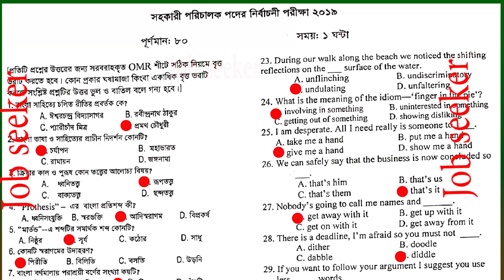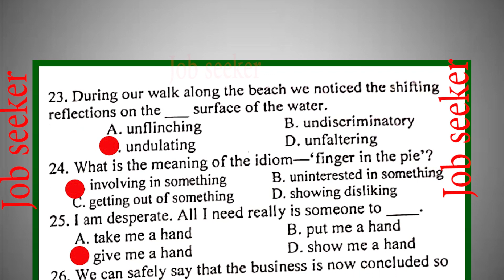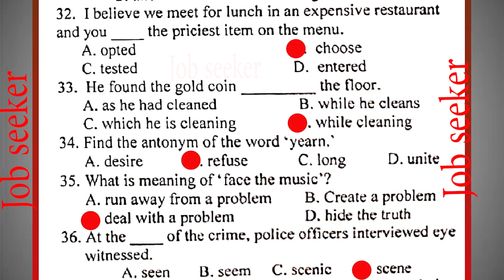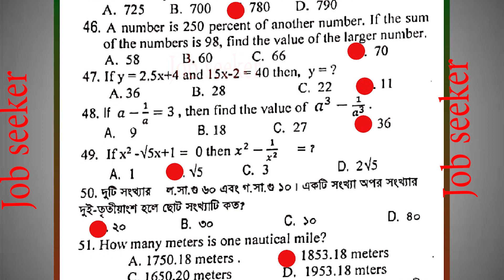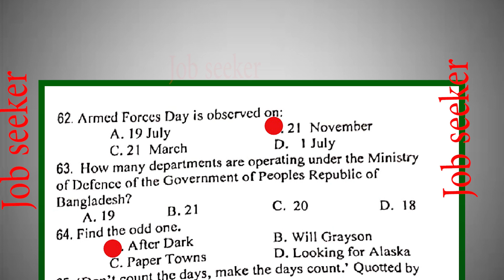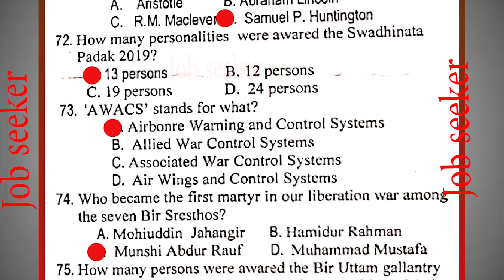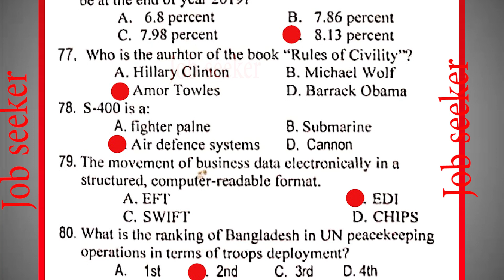DCD AD Exam Question Solution । প্রধান প্রশাসনিক কর্মকর্তার কার্যালয় । সহকারী পরিচালক ।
Office of the Chief Administrative Assistant Director   Exam Question and Solution
প্রধান প্রশাসনিক কর্মকর্তার কার্যালয়,
প্রতিরক্ষা মন্ত্রণালয়,
ঢাকা সেনানিবাস

সহকারি পরিচালক
পরীক্ষা ০৫-০৪-২০১৯

       🔥Exam Result
       🔥Date of appointment postponed etc.